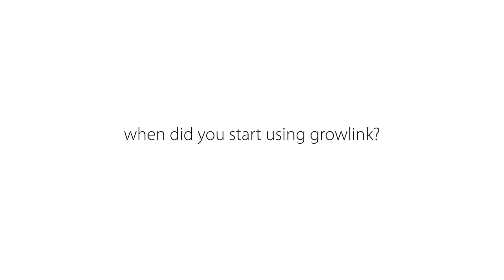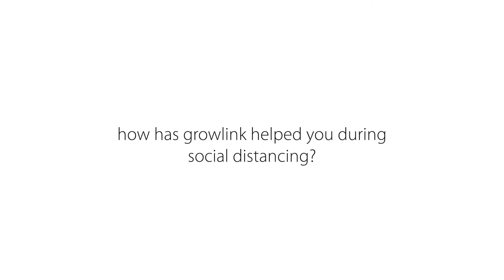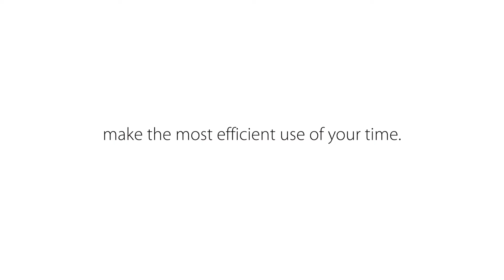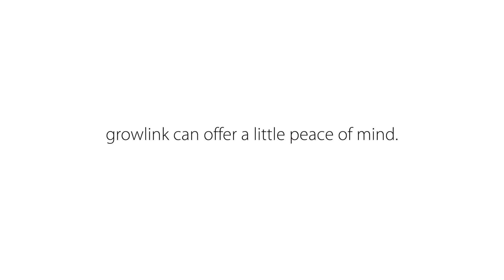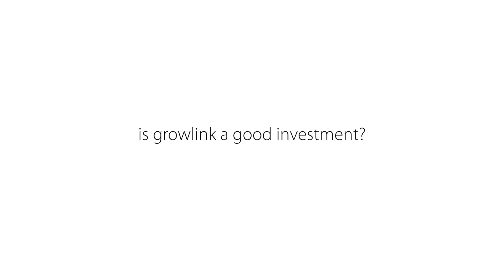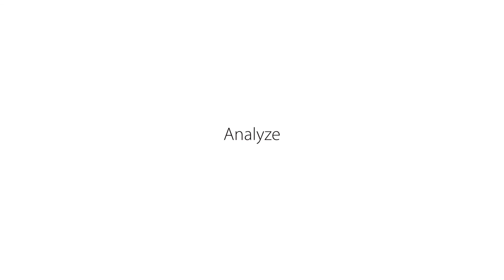Grassroots Cannabis Reviews Growlink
Growlink is thrilled to assist company's like Grassroots Cannabis to expand their grow operation to meet the needs of patients and recreational shoppers alike. Recently we sat down with Gabe, the Cultivation Manager, to discuss how Growlink has eased the pressures of Covid-19 social distancing.
In the video Q&A session, Gabe and social media manager Fox review how the Growlink operating system has streamlined their grow operation processes. In January, Grassroots Cannabis ordered the new, plug-in-play Fertigation system from Growlink. The system is designed to integrate with existing plumbing to feed plants seamlessly with a pre-determined recipe, or 'juice' as Gabe calls it. The system couldn't be installed immediately due to some components issues on the part of Grassroots. And then came social distancing, making it more challenging to get the installation complete. Instead of sending staff to troubleshoot, which is what happens typically, Gabe sent pictures to Growlink and worked with their support team to get the installation completed. Gabe explains why the systems are crucial to their success. "The time they don't have to be making 'juice,' they can be focused on the plants." Gabe goes on, "plants don't care about your personal problems, or what holiday it is. The Growlink fertigation system takes the most nerve-wracking part of the job away by having a way to monitor everything."
Gabe has been working in the cultivation field for over 24 years and is an expert in his profession. His enthusiasm for the Growlink agricultural technology products is authentic. Because as he says, "Invest a dollar today, and it's worth $20 down the line if you save a harvest from catastrophic crop loss."